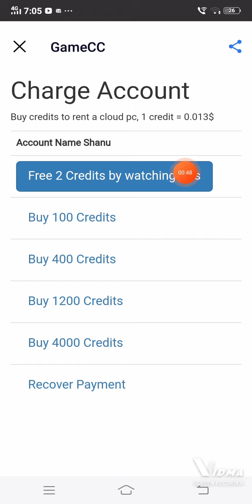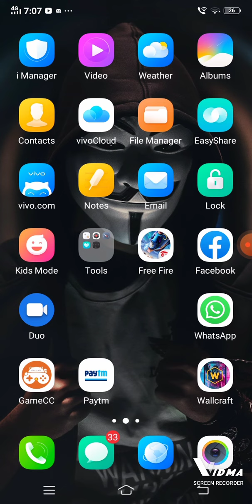chikil free acount game cc chikil netboom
plese comment